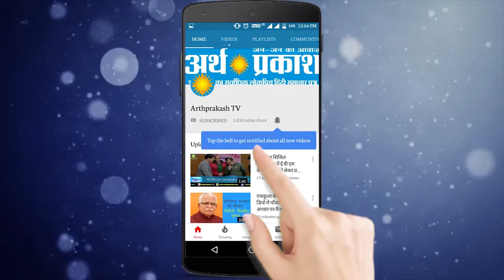आम आदमी पार्टी का मेनिफेस्टो बिजली, शिक्षा, चिकित्सा का सुधार है -नवीन जयहिंद